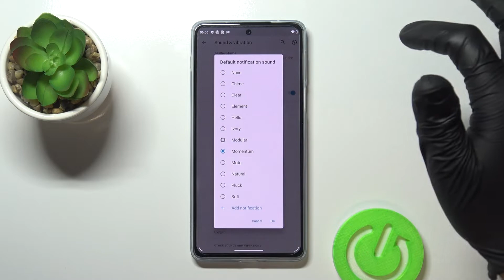All Notif Tones on Motorola Edge 20 Pro - Notification Sounds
Welcome to our tutorial. In the attached video, we teach you how to set notifications and how to set any notification sound on Motorola Edge 20 Pro. If you want to learn how Motorola Edge 20 Pro device works, follow the instructions and successfully enable notifications on Motorola Edge 20 Pro device. Let's go along with the following tutorial and easily check the performance of the device. Visit our HardReset.info YT channel and compare other devices.

How to set the selected notification sound on Motorola Edge 20 Pro? How to use notifications on Motorola Edge 20 Pro? How to disable notifications on Motorola Edge 20 Pro? How to check the performance of notifications on Nokia T20? How does a Motorola Edge 20 Pro perform? How to check the performance of Nokia T20 notifications?

You can find answers to these and other questions on HardReset.info website and in the video materials.